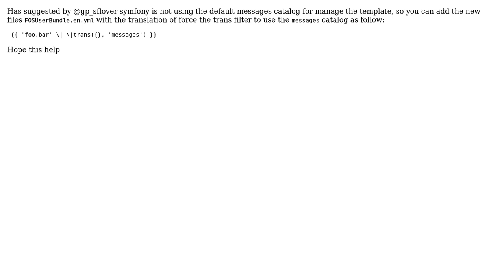Symfony Translation not work (2 Solutions!!)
Symfony Translation not work

With thanks & praise to God, and with thanks to the many people who have made this project possible! | Content (except music & images) licensed under CC BY-SA | Music | Images & others | With thanks to user Saman Mohamadi user Matteo user jkucharovic and the Stack Exchange Network Trademarks are property of their respective owners. You are responsible for your own actions.